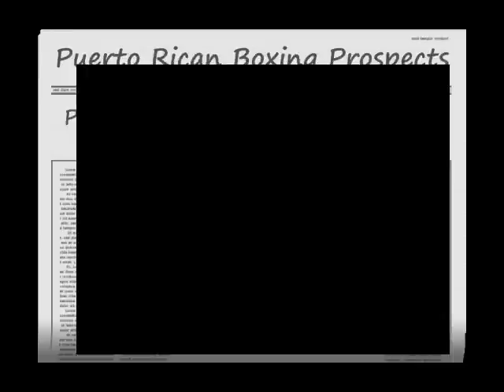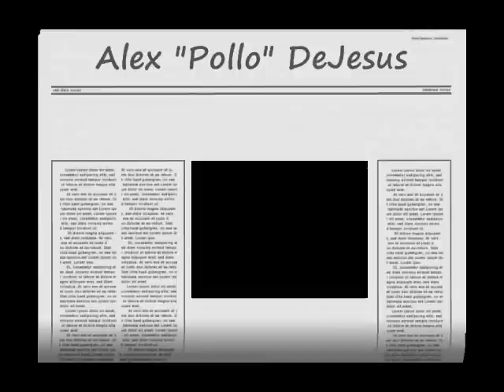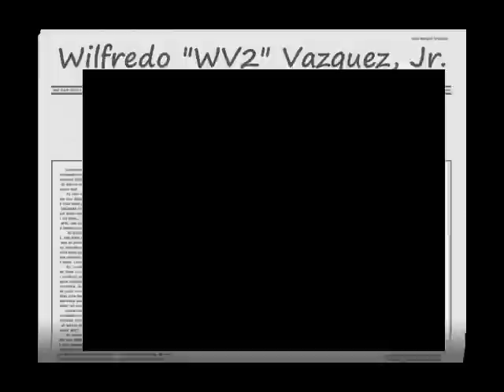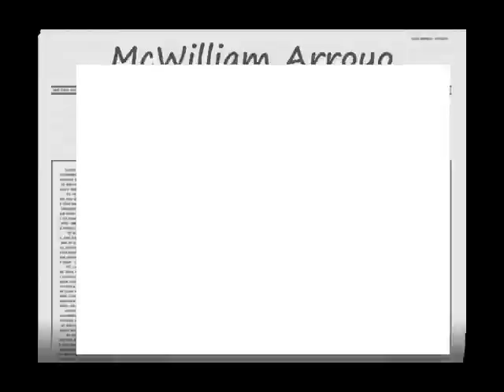Prospectos del Boxeo Boricua / Puerto Rican Boxing Prospects - Pt. 1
Up & Coming...FUTURE CHAMPS